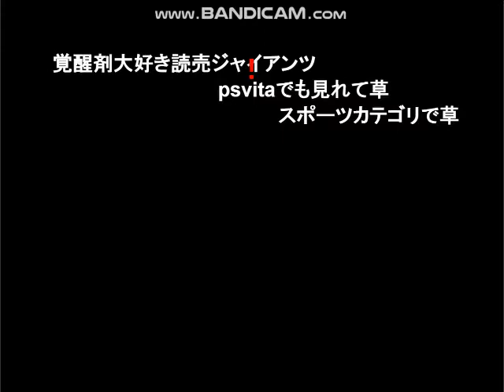【コメ付き】野球好きのインタビュアーに話を合わせようとする先輩